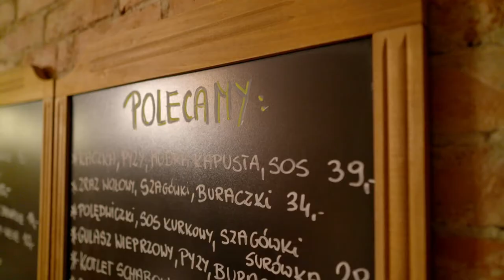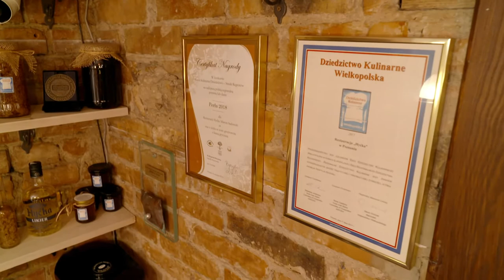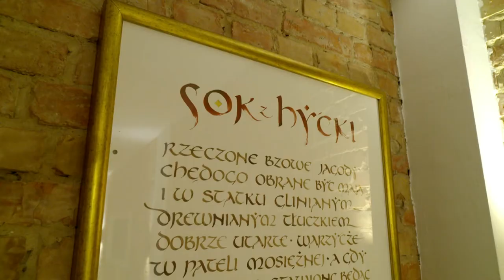Ze smakiem przez regiony - Restauracje w sieci kulinarnej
Opis: Coraz więcej gospodarstw agroturystycznych, gospód, gościńców i restauracji, a także przetwórców, przystępuje do Sieci Dziedzictwa Kulinarnego poszczególnych regionów. Wpisuje się to we współczesny nurt turystyki kulinarnej – poznawania poszczególnych miejsc nie tylko poprzez zabytki, ale także smaki – charakterystyczne produkty i potrawy. A jak wiadomo, każdy polski region ma swoje bezcenne kulinarne skarby.
Maria Sikorska, autorka telewizyjnego programu Z klimatem i z pasją, dla portalu Agronomist.